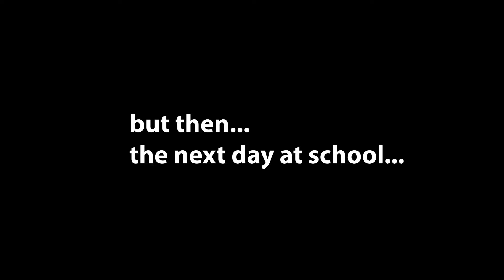VIP Dance Commercial